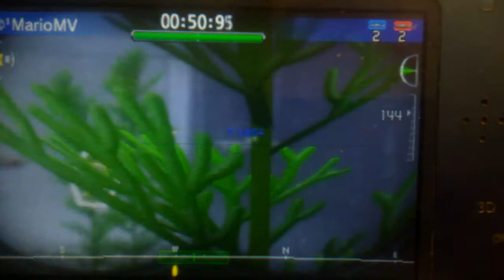Torpedo Spamming and High Speed (hacker ?) (unstable/weird recording) | Quality Gone Wrong 2023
Recorded by: DC1MARIO
Recorded on: May 10, 2021